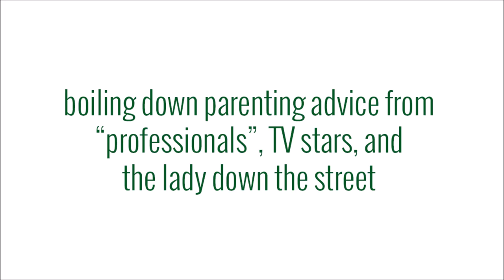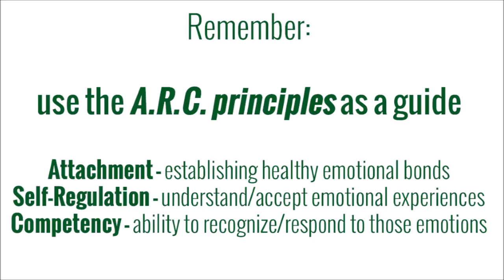Parenting Tips - Advice & Successful Parenting Frameworks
Wood's Homes is proud to present our 100th Anniversary Speaker Series and Parenting Workshops throughout 2014!

This session titled "When Nanny 911 won't answer the phone" explored how parents can successfully boil down advice from "professionals", TV stars, and others in order to craft your own parenting framework.

**PLEASE NOTE: Our file cabinet concept is loosely based on the ARC Model developed by Margaret E. Blaustein and Kristine M. Kinniburgh you can check there work out